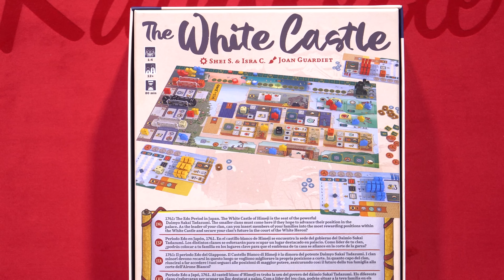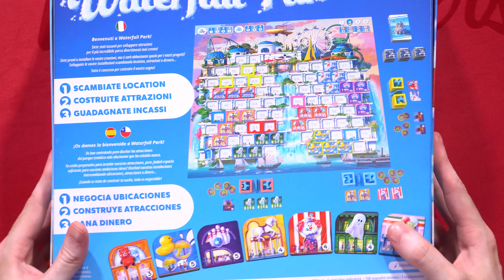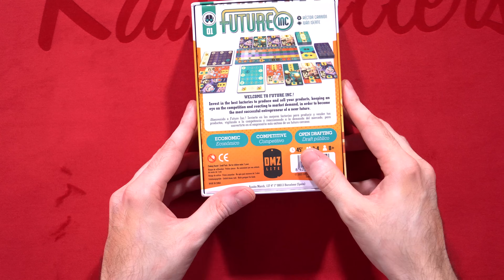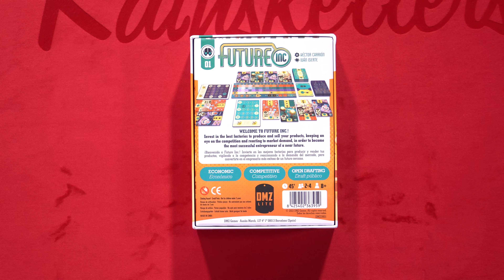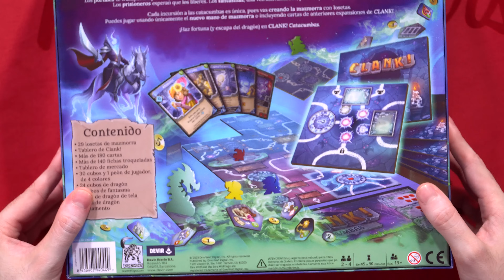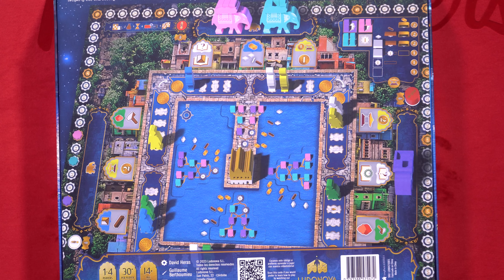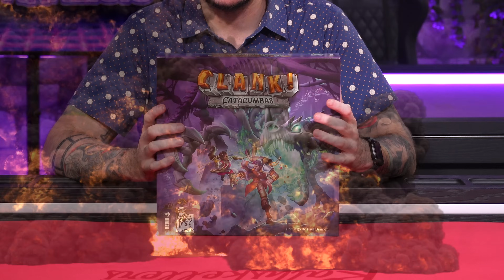Los mejores juegos de mesa de octubre (2023)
Cada mes os traeré los juegos de mesa top del mes anterior.